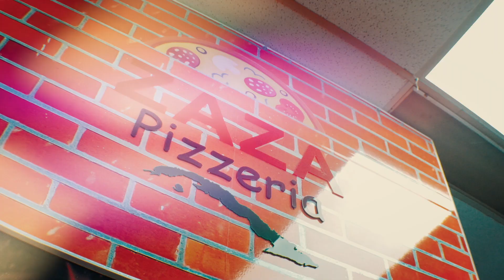Zaza Pizzeria_voiceover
Commercial